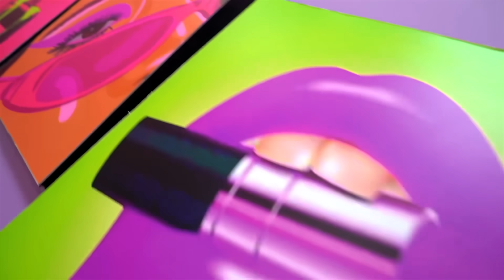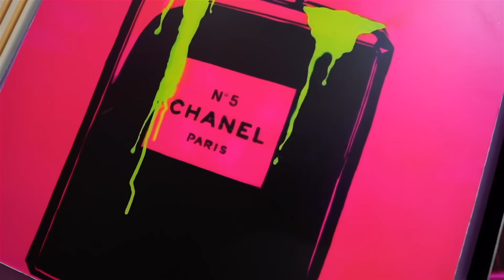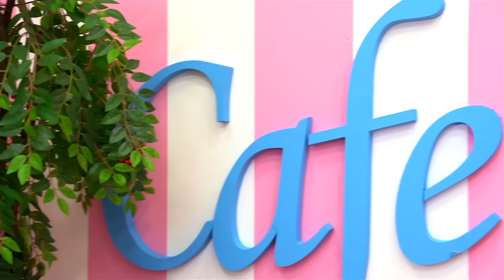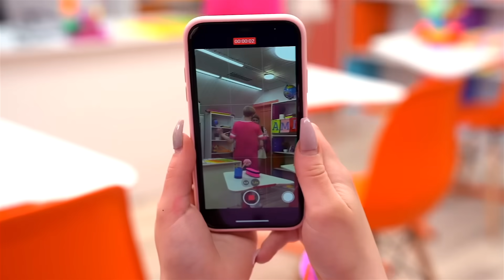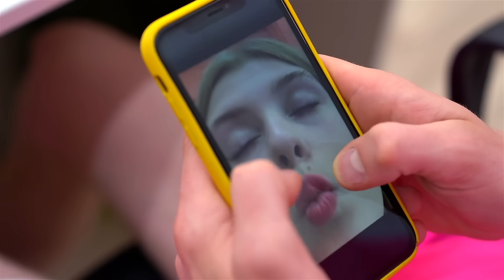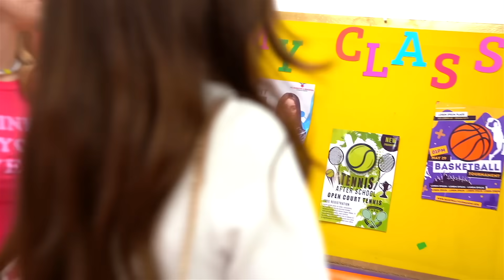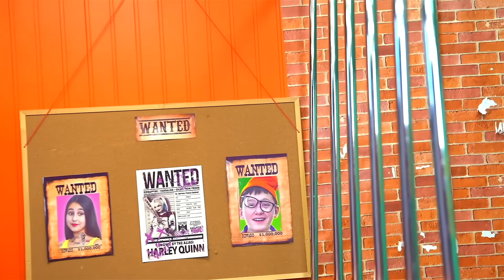Pobre Vampiro Embarazada En Una Familia De Millonarios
Un pobre vampiro salva de un atentado a un chico de una familia de millonarios, Ethan, y tienen una relación amorosa, pero a sus padres no les gusta la elección de su hijo y lo echan a la calle. Ethan sigue su corazón y regresa a su amada Emma, ​​con quien decide formar una familia y pronto ya esperan un bebé. Un año después, los padres comienzan a darse cuenta de que extrañan mucho a su hijo mayor y están tratando de regresarlo, y Ethan no regresará a casa sin Emma y esta es su decisión residual. Cómo se desarrolla su relación y si Ethan regresará a la familia, se puede ver en esta serie.
¿Te gustaría convertirte en vampiro si tuvieras la oportunidad?